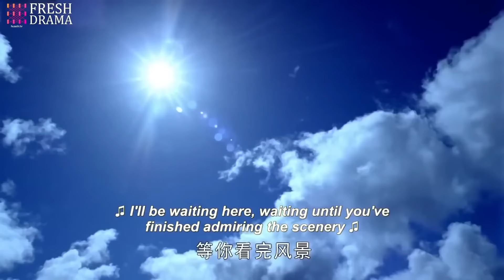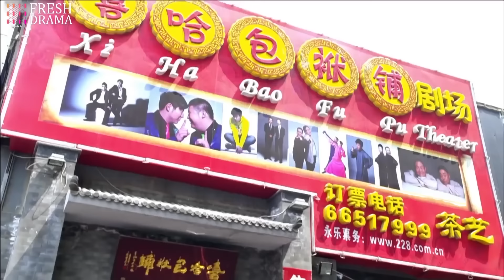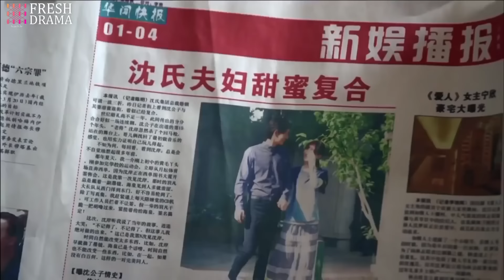Your Kiss, My Bliss💋EP28 |zhaolusi Forced to Live with CEO#xiaozhan for Debt Unexpectedly Fell Love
Meng Chu Xia es una mujer soltera de 28 años, bondadosa y optimista, etiquetada como 'shengnu' (‘mujer sobrante’), que cuida al hijo de su hermana perdida hace mucho tiempo. Shen An es un empresario que ha regresado a China desde el extranjero para comenzar a trabajar en la empresa de su familia. Cuando Shen An y Chu Xia se encuentran, ninguno de los dos espera encontrar el amor. Shen An está comprometido para casarse y Chu Xia lucha por criar a su sobrino adolescente.

Мэн Чу Ся — добросердечная и оптимистичная одинокая 28-летняя «шэнню» («оставшаяся женщина»), которая заботится о сыне своей давно потерянной сестры. Шэнь Ань — бизнесмен, вернувшийся в Китай из-за границы для работы в семейной компании. Когда Шэнь Ань и Чу Ся встречаются, ни один из них не ожидает найти любовь. Шэнь Ань помолвлен, а Чу Ся сталкивается с трудностями в воспитании своего подросткового племянника.

Meng Chu Xia adalah seorang wanita lajang yang berusia 28 tahun, baik hati dan optimis, dikenal sebagai 'shengnu' (‘wanita tersisa’), yang merawat anak dari saudara perempuannya yang telah lama hilang. Shen An adalah seorang pengusaha yang telah kembali ke China dari luar negeri untuk mulai bekerja di perusahaan keluarganya. Ketika Shen An dan Chu Xia bertemu, keduanya tidak mengharapkan akan menemukan cinta. Shen An sudah bertunangan untuk menikah dan Chu Xia berjuang untuk membesarkan keponakannya yang masih remaja.

🌟Genres: Romance, Drama, Melodrama
📺Subtitles: English [CC]
✍🏻Audio languages: Chinese